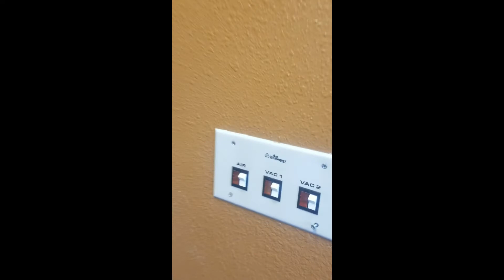3773 Baker #1 walkthrough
Ready to move in medical space, dentist or medical office. The equipment if out but the plumbing and the rest of the dental tenant improvements are in place. Updated medical building in desirable  location. Existing long term tenants including dentists, physical therapy and dental labs. Owner pays outside maintenance, sewer and trash. Suites are individually metered and controlled by tenant for heating and cooling comfort. Individual entrances and private rooms.
Located on Baker Lane between Moana and Peckham in the South West submarket.